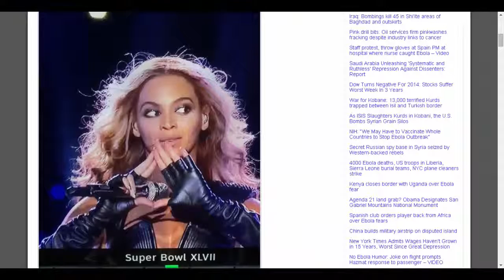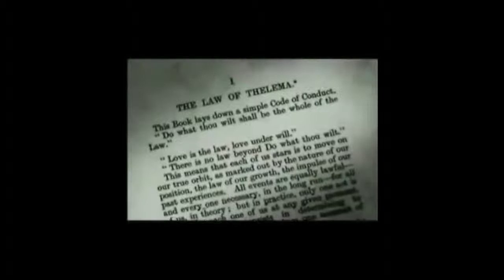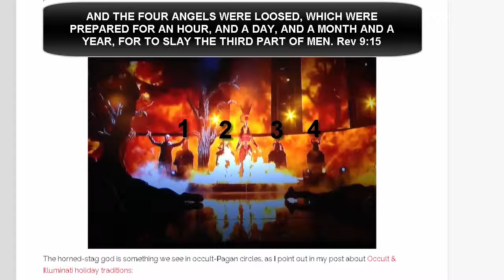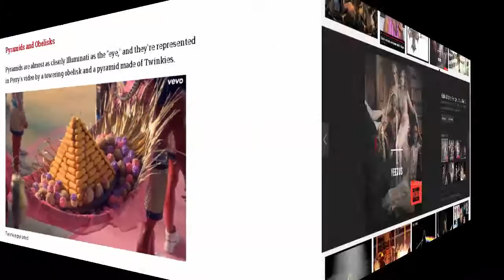The Illuminati And Satan In Pop Culture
The Satanic imagery in entertainment is celebrated across all genres. Is there an agenda behind this movement? Not sure, but it seems quite clear!